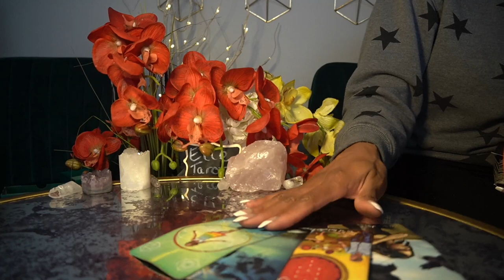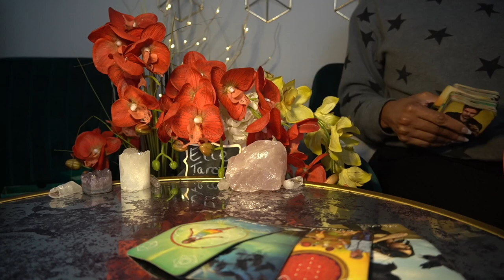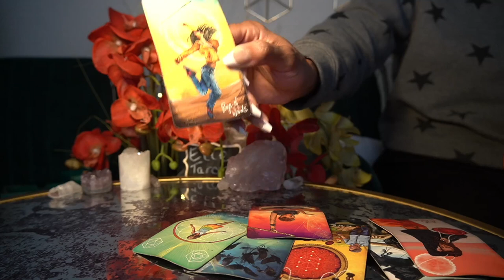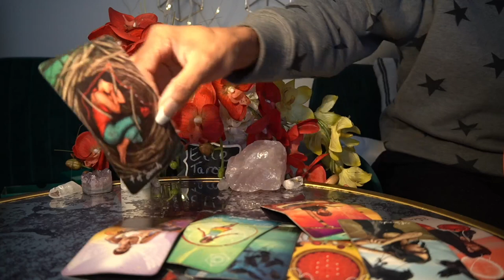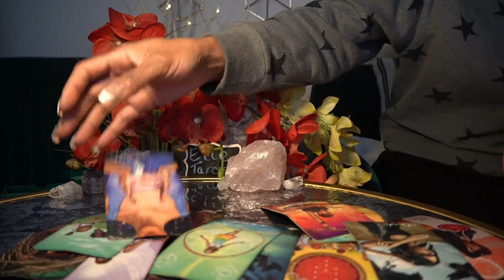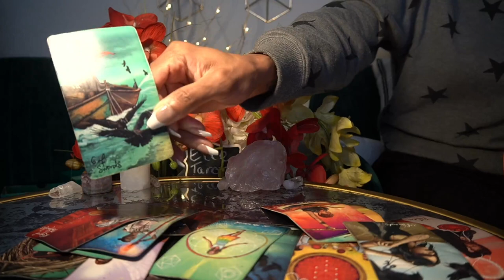GEMINI JAN '22 IT'S ABOVE ME NOW